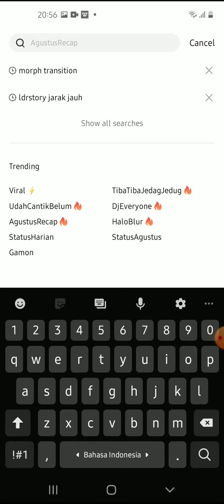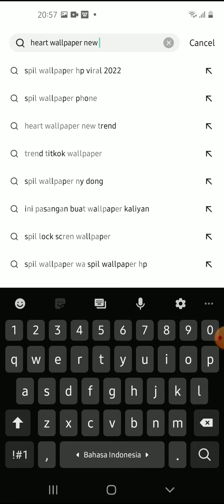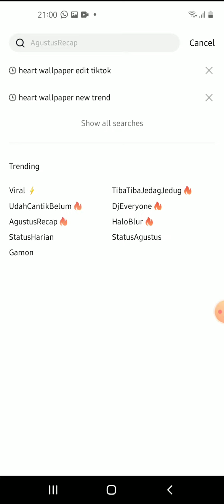Tiktok/Instagram Heart Wallpaper Trend Terbaru September 2022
Hallo bos bis dalam video ini otong bakal sharing ke Bos Bis semua, Tiktok/Instagram Heart Wallpaper Trend Terbaru September 2022,    bagi bos bis yang belum tau yuk simak videonya dan jangan di skip ya biar paham, mudah mudahan bermanfaat :)